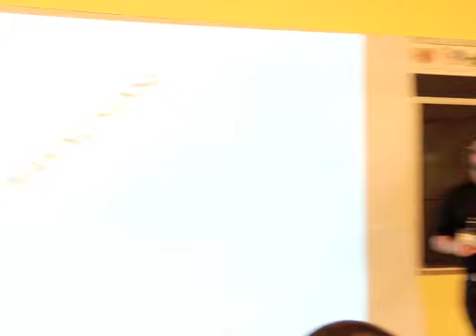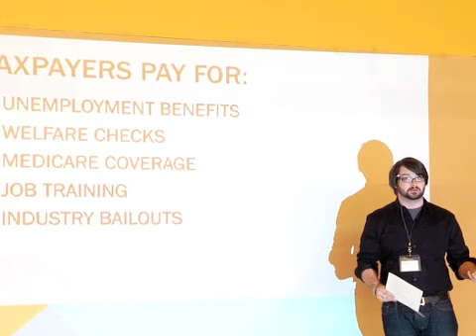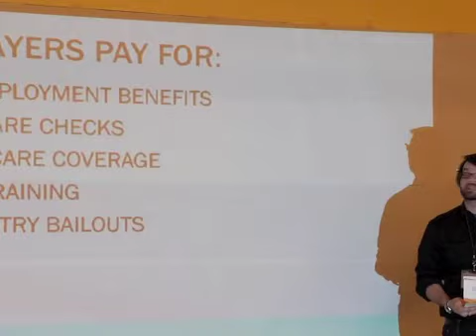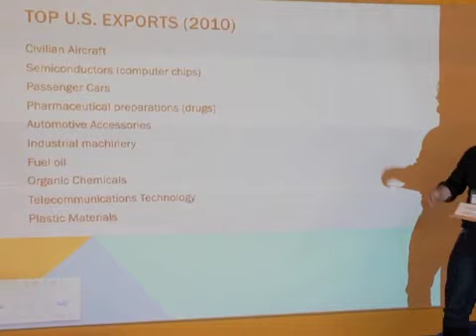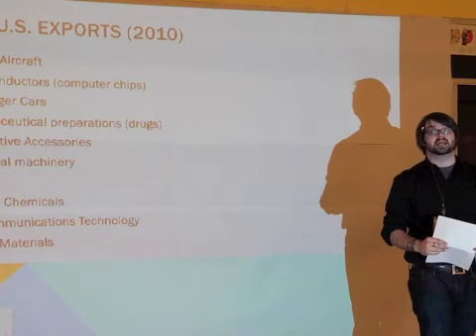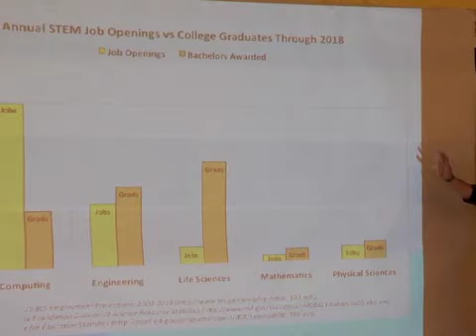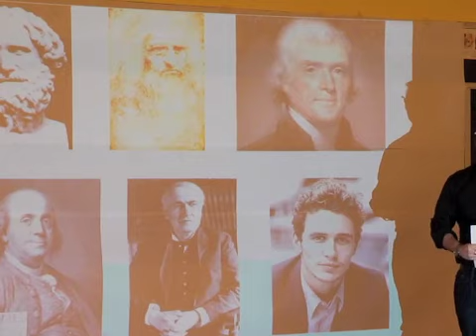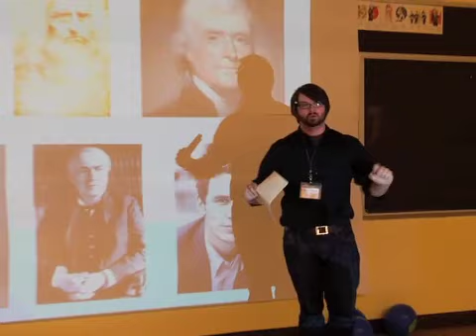TEDxGlobalLearningSchool - Galen McQuillen - It's OK if You Don't Know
High school teacher Galen McQuillen makes the case to youth that it's OK not to know what to do; youth can still change the world. In the spirit of ideas worth spreading, TEDx is a program of local, self-organized events that bring people together to share a TED-like experience. At a TEDx event, TEDTalks video and live speakers combine to spark deep discussion and connection in a small group. These local, self-organized events are branded TEDx, where x = independently organized TED event. The TED Conference provides general guidance for the TEDx program, but individual TEDx events are self-organized.* (*Subject to certain rules and regulations)